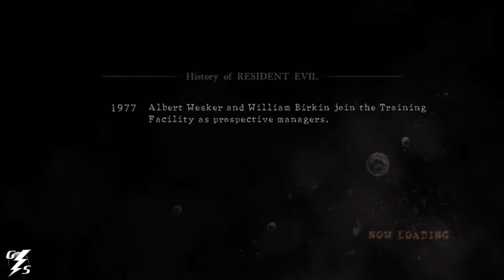StormPlay! - Resident Evil 5 - Chapter 3.1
Since Resident Evil 6 is coming out in October, we figured we'd get ready by playing some RE5!.

This is Auddy and Mecha's Let's Play of the Xbox 360 game Resident Evil 5.  Chapter 3-1.